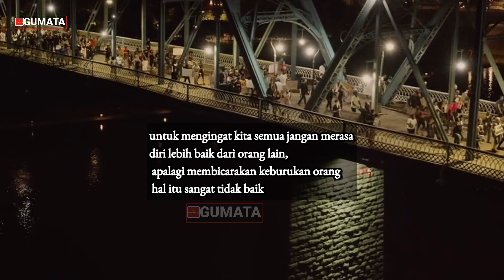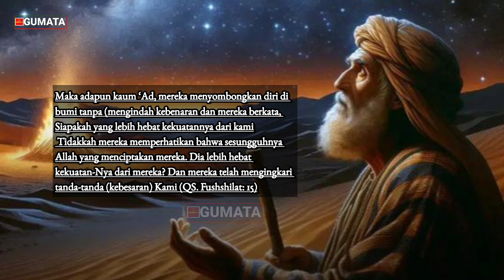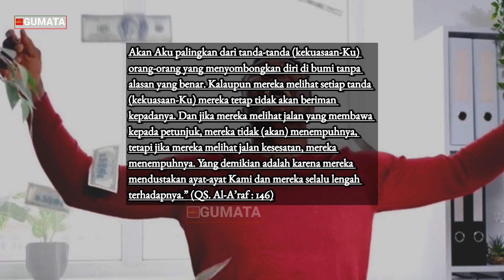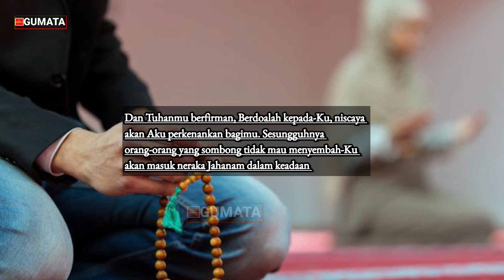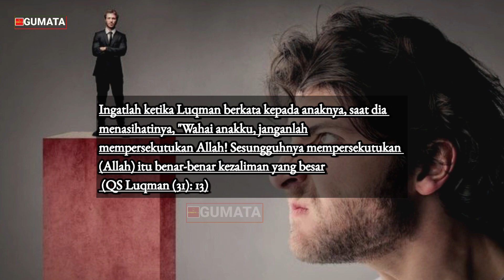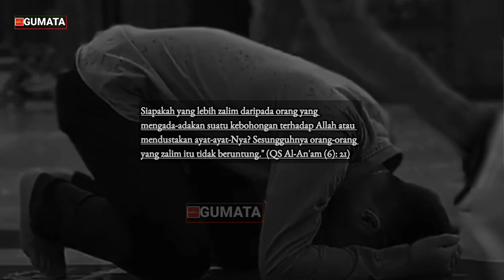HINDARI PERBUATAN INI KELAK DIRIMU MENYESAL SEUMUR HIDUP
SIFAT DI BENCI ALLAH BAHKAN ALLAH TIDAK MENYUKAINYA

Gumata Menyajikan Edukasi, Kumpulan Kisah Dunia Hewan, Fakta Menarik & Sejarah Pergembangan Dunia